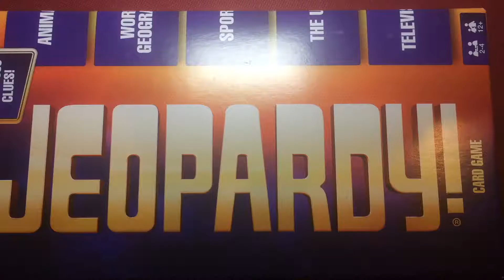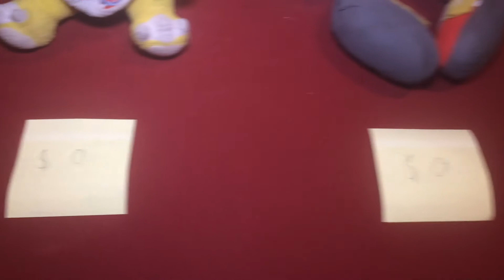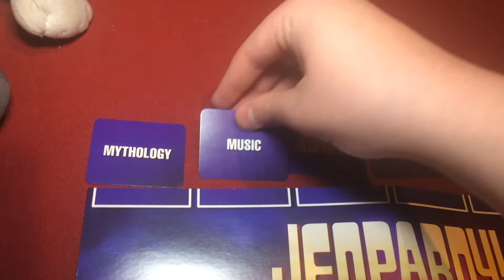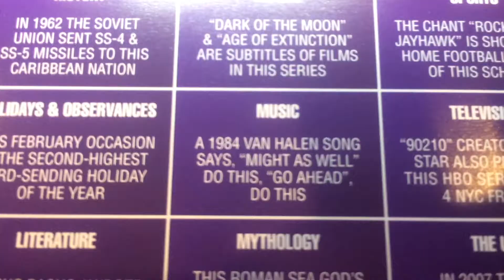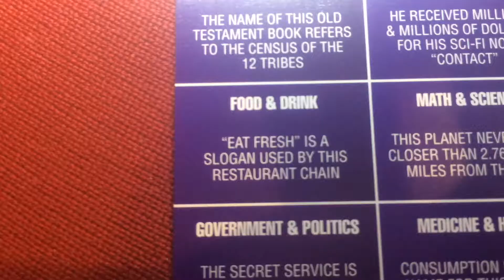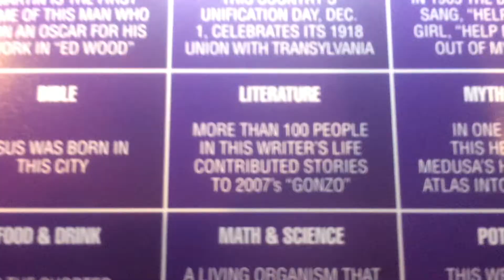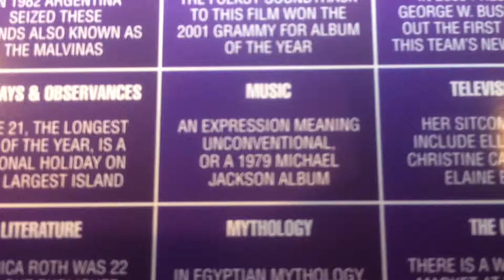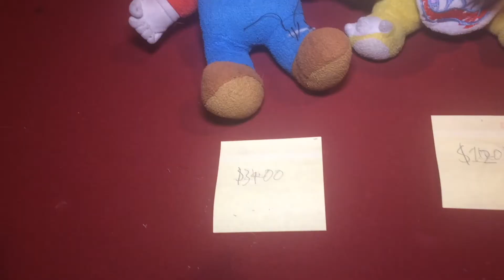Jeopardy Rebooted: Part 1A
It's finally here after I originally filmed it in April 2018. Had to split the vid in 2 seprate parts because the part 1 vid was over 15 mins. m a y o might not accept the fact that Susie is the host of this.